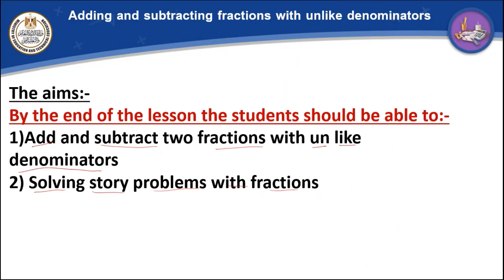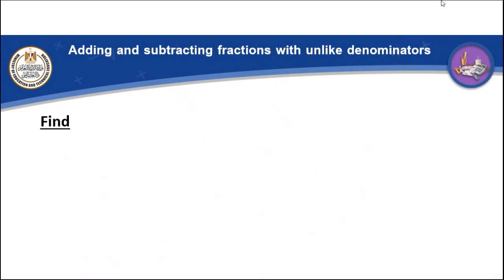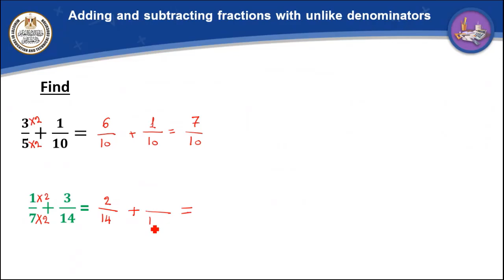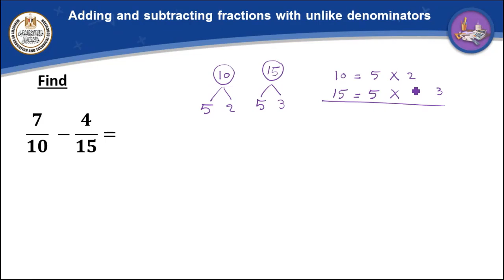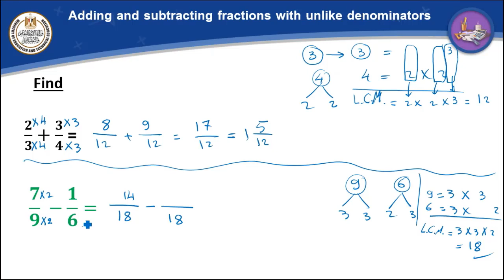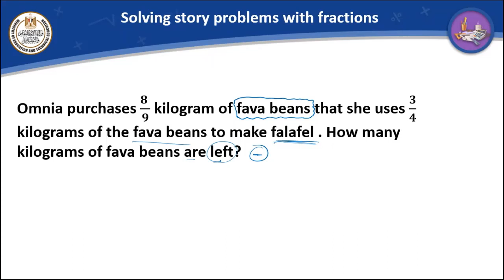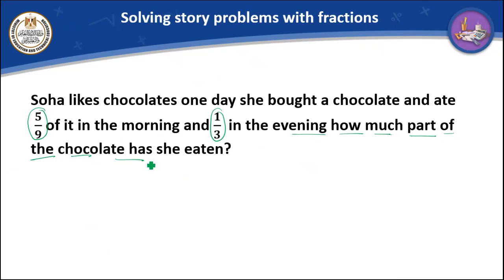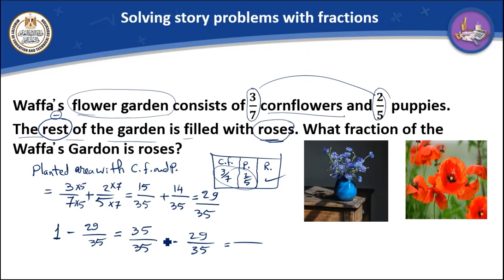Math Primary 5 Adding and subtracting fractions with unlike denominators